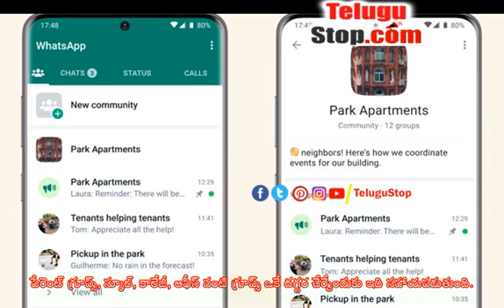Good News For WhatsApp Users.. Communities Feature Launch - వాట్సాప్ యూజర్లకు గుడ్ న్యూస్.. కమ్యూ